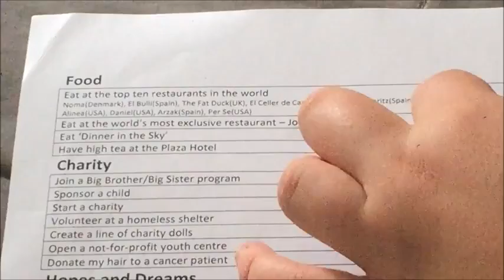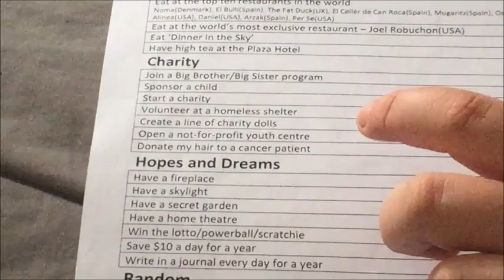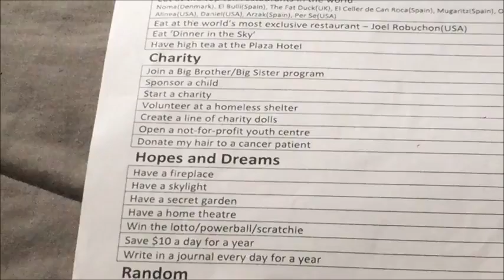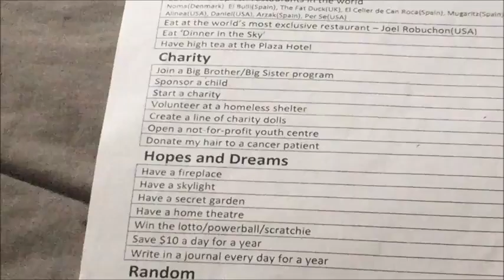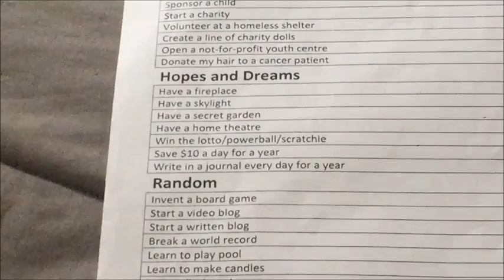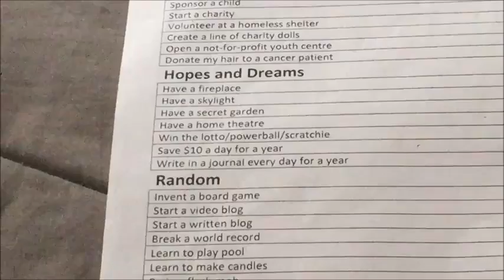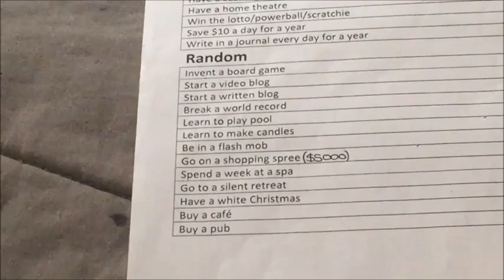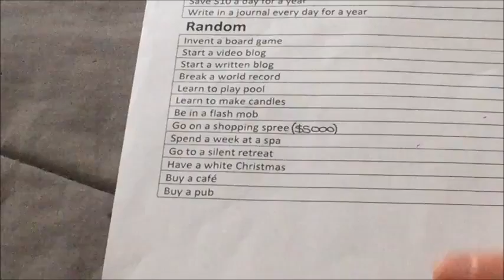My Bucket List * Page 5 * Dreamweaver Life *